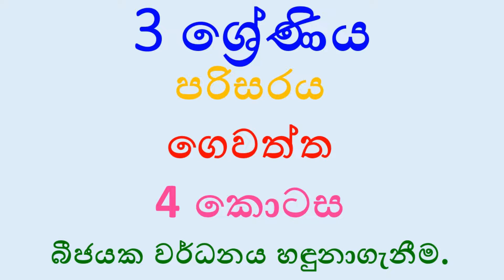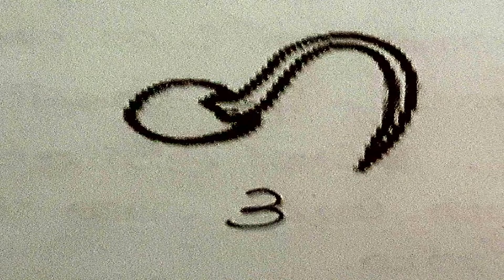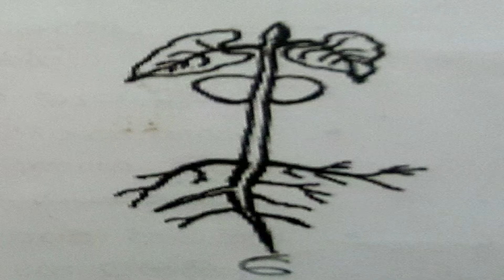Gewaththa. 3 - ශ්‍රේණිය, පරිසරය, ගෙවත්ත, 4 කොටස.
3 - ශ්‍රේණිය,පරිසරය විෂයට අත්  "ගෙවත්ත" එන "බීජයක් පැළැ වෙන ආකාරය" හදුන්වාදීම.